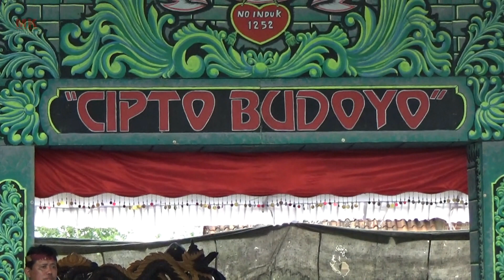Jaranan kreasi putra CIPTO BUDOYO di ngrance pakel tulungagung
Kesenian Jaranan Campursari CIPTO BUDOYO ds jarakan gondang tulungagung pentas di ds ngrance pakel Tulungagung

suport by
GPS AUDIO PROFESIONAL
TDJ hak e hak e
SALAM BUDAYA